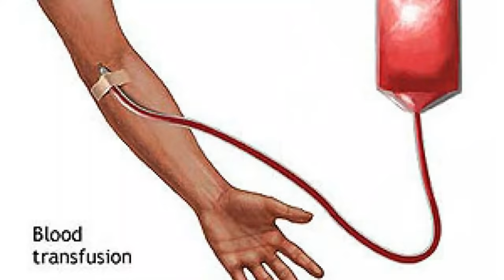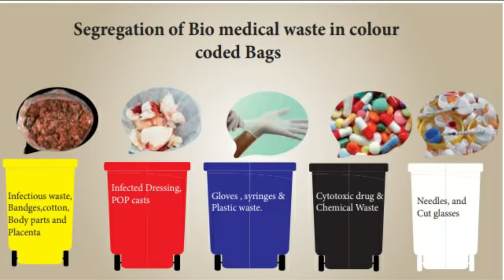सटीक और आसान तरीके से IV Cannula Insertion करने का तरीका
IV Cannulation के लिए जरूरी तरीके जो दिए जाने चाहिए
IV Cannula Insertion के लिए बेहतरीन तकनीक का जानें | हिंदी में समझाएं
IV Cannula Insertion की प्रक्रिया का सही और सुरक्षित तरीका क्या है?
live procedure of iv cannula Insertion | iv cannulation technique in hindi | cannula kaise lagate h
Cannula Kaise Lagate Hai - IV Cannulation Technique in Hindi Live Procedure
A peripheral cannula provides the patient with short-term venous access for intravenous therapy such as fluid replacement, blood transfusion or antibiotic
therapy. Most cannula need be resisted only when clinically indicated . Before inserting a cannula, consider the purpose; type duration of therapy the condition of the vein and the patient’s needs concerning location of the device.
so Select a suitable vein before selecting the device.
patient’s movement and increase the risk of complications such as phlebitis and infiltration
HERE IS our recommended medical kit for every home  ;-
बेस्ट Digital Thermometer

बेस्ट Infrared Thermometer Gun
बेस्ट Pulse Oximeter with Respiratory Rate
First Aid Kit Emergency Medicine Storage Box
omron की जादुई मशीन

In Today's video you will learn and topic covers -
cannula kaise lagate h in 2021
cannulation  technique in hindi
iv cannula  technique in hindi
iv cannulation  technique in hindi
iv cannulation
intravenous cannula
iv cannulation sites
iv cannulation procedure
iv cannula sites
iv cannula procedure
iv cannulation ppt
iv cannulas
best site for iv cannulation
iv access
cannulation insertion technique in hindi 2021
cannulation procedure  in hindi 2021
for nurses
peripheral cannulation insertion technique in hindi
peripheral cannula insertion technique in hindi
peripheral
venous
cannula insertion
intravenous cannulation
clinical skills
peripheral iv insertion technique in hindi
clinical skills for medical students
iv cannulation technique
cannula insertion technique
iv cannulation procedure
iv insertion insertion technique in hindi
veinflow insertion technique in hindi

friends  hope you liked the my you tube video . if you liked my you tube video then subscribe my you tube channel THE MEDICAL ADDA and press bell icon for latest information.
OMRON की जादुई मशीन की UNBOXING और कैसे इसका इस्तेमाल करते है जानने क लिए ये वाला वीडियो देखे

घर पर BP कैसे ले और डिजिटल मशीन से कैसे ब्लड प्रेसर ले सकते ह ये जानने क लिए ये वाला वीडियो देखे

घर पर भाफ लगाने वाली मशीन को कैसे इस्तेमाल करना होतो है ये जानने क लिए ये वाला वीडियो देखे

AMBU BAG (ADULT), SELF INFLATIN BAG YA BVM की UNBOXING और कैसे इसका इस्तेमाल करते है जानने क लिए ये वाला वीडियो देखे
You acknowledge and agree that the medical adda is not liable for any loss or damage which may be occurred by you as a result of the availability of this information provided here  as a result of any reliance placed by you on the completeness accuracy or existence of any information provided by THE MEDICAL ADDA channel.